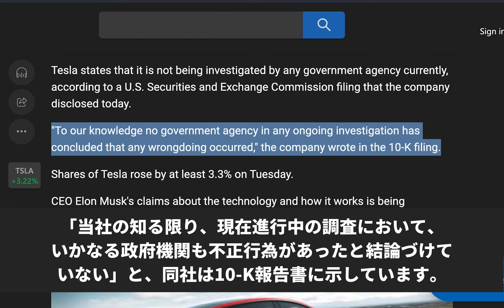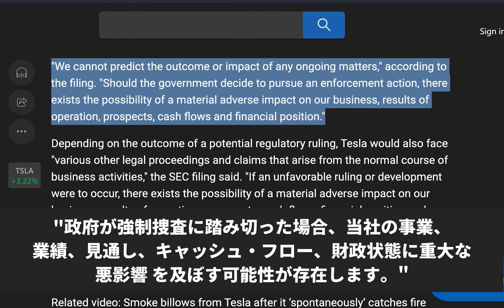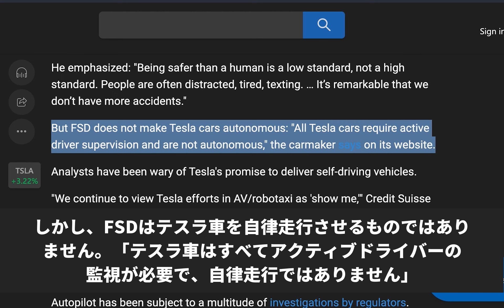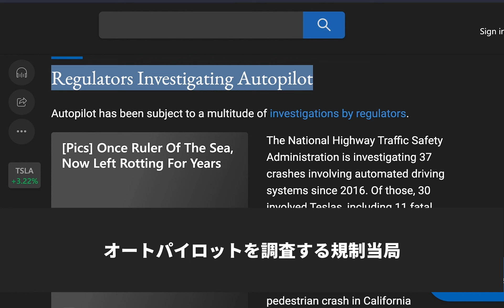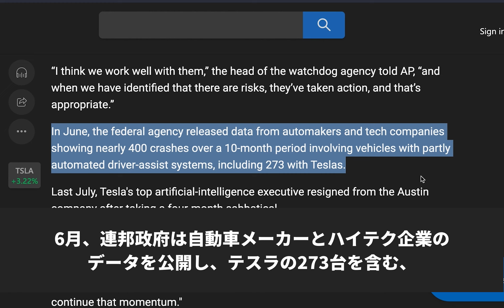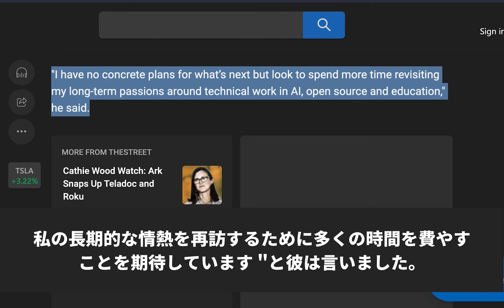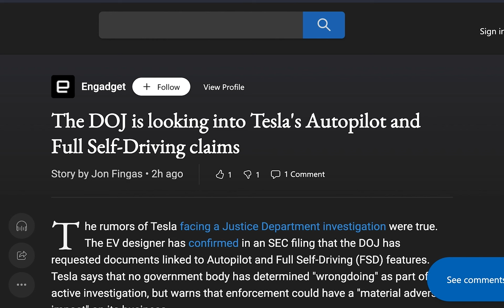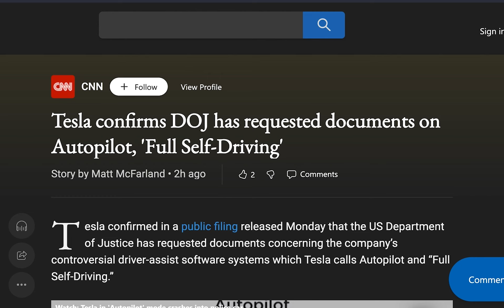テスラ、司法省がオートパイロット、完全自動運転に関する資料を要求していることを確認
今朝はテスラにちょっとした問題が出てきているようです。数社の記事で紹介されていました。果たしてどんな問題なのか？それを紹介したいと思います！